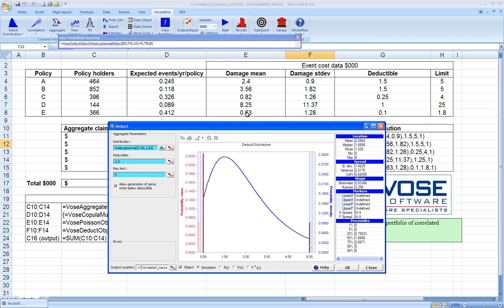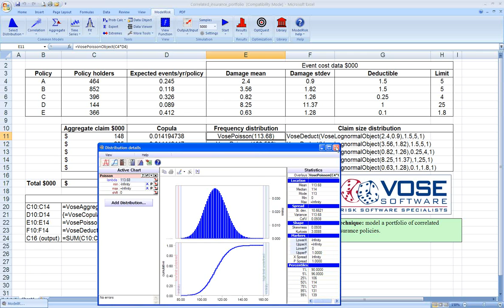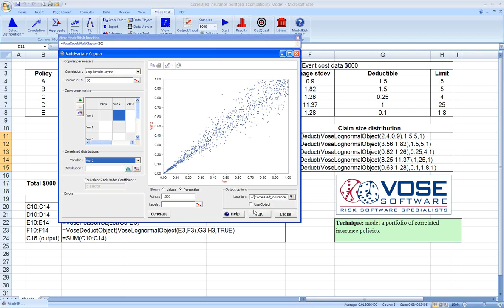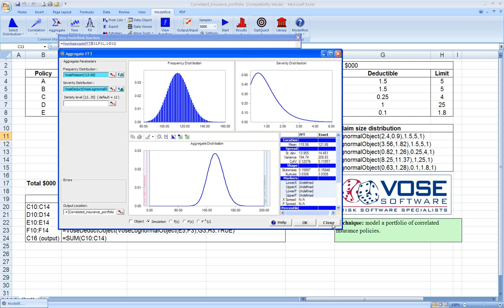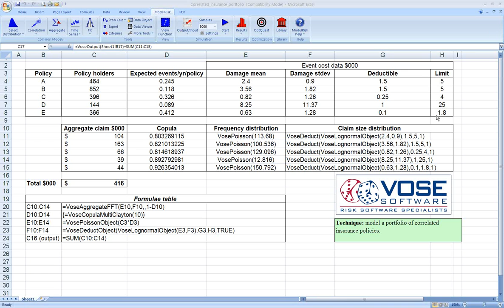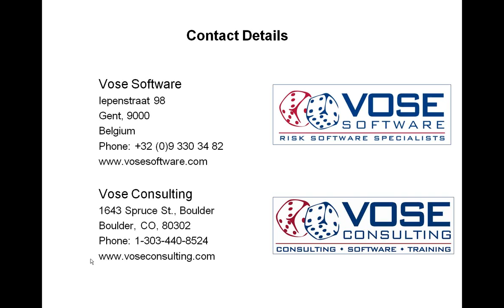Correlated Insurance Portfolio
About ModelRisk:
ModelRisk fully integrates with Microsoft Excel, automating Monte Carlo simulation in your Excel models so you can fully understand the risk and uncertainty involved in key decisions. ModelRisk uses simulation techniques to compare different decision options so you can select the ones that are most likely to succeed, and develop the most-cost effective strategy for reducing risk.

About Vose Software:
Vose Software designs, develops, sells and supports a range of quantitative risk analysis software. The products can be used independently to address specific risk issues, or integrated to provide a complete corporate risk management platform.